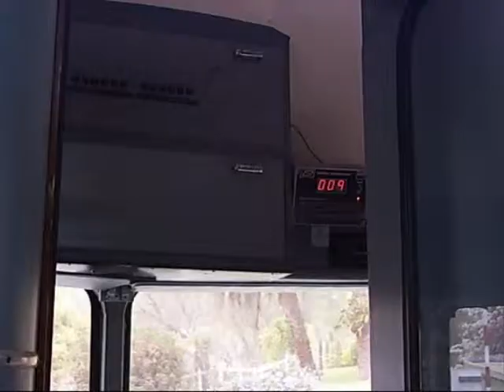ARHS Silver Bullet Express Part 5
23rd of September 2009 ARHS Silver Bullet Express Tour Part 5 Spring Bluff to Toowoomba 2000 Class Railmotor 2034,57,36